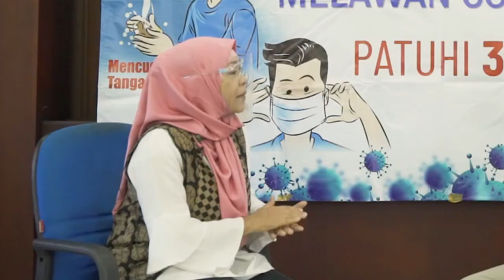TALKSHOW LURAH SUNTER AGUNG: MUSYAWARAH TENTUKAN LANGKAH TEPAT TANGANI PANDEMI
JAKARTA, POSKOTA.CO.ID – Musyawarah untuk menentukan langkah yang tepat mengatasi Covid-19 digelar Kelurahan Sunter Agung, Tanjung Priok Jakarta. Hasilnya, wilayah yang di awal memiliki tingkat penularan yang cukup tinggi kini berhasil masuk dalam zona hijau.

Hal tersebut diungkapkan Lurah Sunter Agung, Danang Widjanarko saat berbincang santai dalam talkshow Pos Kota bersama Wakil Pemimpin Umum Pos Kota, Hj. Irdawati.

Danang menceritakan kepadatan penduduk dan keberagaman status sosial masyarakat menjadikan penyebab wilayahnya menjadi salah satu wilayah yang pertama terpapar Covid-19 pada awal pandemi.

Tidak hanya itu wilayah Tanjung Priok yang menjadi pintu masuk ibukota dengan adanya pelabuhan berimbas wabah virus mematikan ini dengan cepat menyebar di wilayahnya. Dengan segala kompleksitas masalah yang ada Danang pun mengaku berinisiatif untuk menggelar musyawarah dengan berbagai elemen warga di wilayahnya.

Tujuannya, tentu saja dikatakan Danang untuk memperoleh langkah yang tepat untuk menekan laju penyebaran virus. “Musyawarah itu di ikuti unsur RT dan RW. Karena setiap wilayah pasti memiliki masalah sosial yang berbeda-beda. Jadi dengan musyawarah kita bisa mencari langkah yang tepat dalam menyelesaikan penyebaran virus ini di wilayah Sunter Agung,” imbuhnya.

KARANTINA WILAYAH

Dalam musyawarah itu disepakati adanya karantina wilayah, warga diminta pakai masker, sering mencuci tangan. Kemudian warga yang baru berpergian keluar kota rumahnya ditempeli stiker.

Tidak sampai disitu, koordinasi aktif dilakukan pihak kelurahan dengan RW dan RT guna memantau penanganan Covid-19 di permukiman masing-masing.

"Kalau ditemukan kasus Covid-19, kita share ke RW, dari RW ke RT dari RT ke warga. Kemudian bila yang kena kepala keluarganya, ibunya, putra putrinya harus di swab oleh pihak Puskesmas. Bila positif dilakukan isolasi entah itu di rumahnya ataupun di RS rujukan" jelas Danang.

Selain itu, Danang membentuk tim Satgas Penanganan Covid-19 di wilayah mulai dari tingkat RT dan RW. Ditambah juga, dengan melibatkan unsur masyarakat lainnya seperti Forum Kewaspadaan Dini Masyarakat (FKDM) hingga pengurus pasar. (yono/ruh)